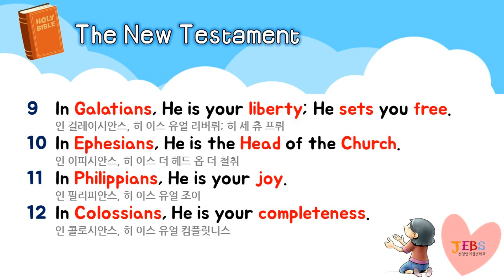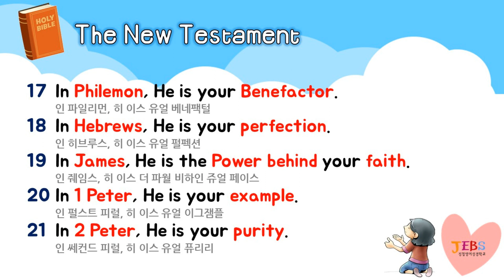2022 성경학교 암송본문 "The New Testament"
2022 성경학교 암송본문 "The New Testament"

1 In Matthew, Jesus Christ is the King of the Jews.
 인 매뜌, 쥐저스 크롸이스트 이스 더 킹 옵 더 쥬스
2 In Mark, He is the Servant.
 인 말크, 히 이스 더 썰번트
3 In Luke, He is the Son of Man, feeling what you feel.
 인 루크, 히 이스 더 썬 옵 맨, 필링 와츄필
4 In John, He is the Son of God.
 인 줜, 히 이스 더 썬 옵 갓

  5 In Acts, He is the Savior of the world.
 인 액츠, 히 이스 더 쎄이비얼 옵 더 월드
  6 In Romans, He is the righteousness of God.
 인 로먼스, 히 이스 더 롸이쳐스니스 옵 갓
  7 In 1 Corinthians, He is the Rock that followed Israel.
 인 펄스트 코린띠안스, 히 이스 더 롹 댓 팔로우드 이즈뤼얼
  8 In 2 Corinthians, He is the Triumphant one, giving victory.
 인 쎄컨드 코린띠안스, 히 이스 더 트롸이엄펀 퉌, 기빙 빅토뤼

  9 In Galatians, He is your liberty; He sets you free.
 인 걸레이시안스, 히 이스 유얼 리버뤼; 히 세 츄 프뤼
  10 In Ephesians, He is the Head of the Church.
 인 이피시안스, 히 이스 더 헤드 옵 더 철취
  11 In Philippians, He is your joy.
 인 필리피안스, 히 이스 유얼 조이
  12 In Colossians, He is your completeness.
 인 콜로시안스, 히 이스 유얼 컴플릿니스

  13 In 1 and 2 Thessalonians, He is your hope.
 인 펄스 탠 쎄컨 떼살로니안스, 히 이스 유얼 홉
  14 In 1 Timothy, He is your faith.
 인 펄스트 티모띠, 히 이스 유얼 페이스
  15 In 2 Timothy, He is your stability.
 인 쎄컨드 티모띠, 히 이스 유얼 스테빌리티
  16 In Titus, He is truth.
 인 타이더스, 히 이스 트루스

  17 In Philemon, He is your Benefactor.
 인 파일리먼, 히 이스 유얼 베네팩털
  18 In Hebrews, He is your perfection.
 인 히브루스, 히 이스 유얼 펄펙션
  19 In James, He is the Power behind your faith.
 인 줴임스, 히 이스 더 파월 비하인 쥬얼 페이스
  20 In 1 Peter, He is your example.
 인 펄스트 피럴, 히 이스 유얼 이그잼플
  21 In 2 Peter, He is your purity.
 인 쎄컨드 피럴, 히 이스 유얼 퓨리리

  22 In 1 John, He is your life.
 인 펄스트 줜, 히 이스 유얼 라이프
  23 In 2 John, He is your pattern.
 인 쎄컨드 줜, 이 이스 유얼 패런
  24 In 3 John, He is your motivation.
 인 떨드 줜, 히 이스 유얼 모리베이션
  25 In Jude, He is the foundation of your faith.
 인 쥬드, 히 이스 더 파운데이션 옵 유얼 페이스
  26 In Revelation, He is your coming King.
 인 뤠벌레이션, 히 이스 유얼 커밍 킹